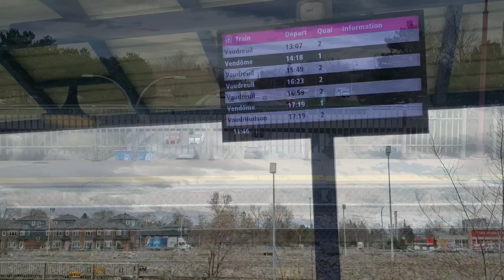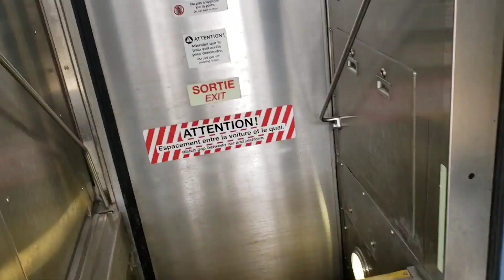Trip To The Store - April 12, 2024